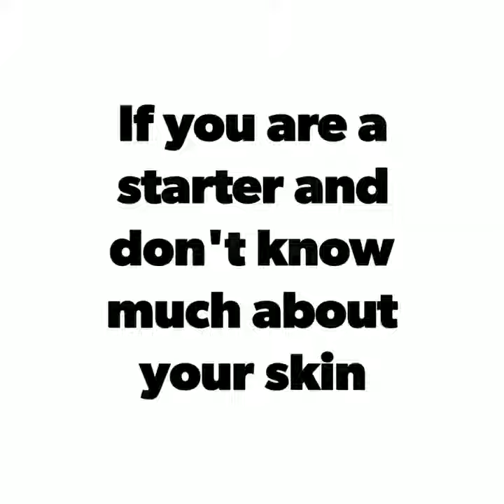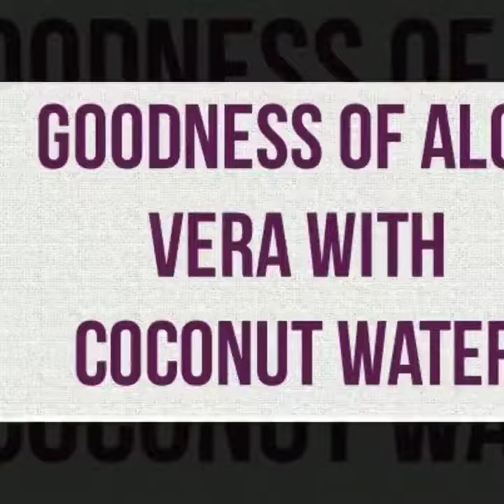BASIC SKIN CARE | ORIFLAME | ARCHANA RAJESH JAIN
WITH LOVE FROM NATURE TO YOU!!
LOVE YOUR SKIN AND THE PLANET!!
100% Organic extracts
100% Natural exfoliants
Silicone free and Biodegradable
Paraben Free
2X Juicier
Dermatologically tested
Environmentally responsible

LOVE NATURE TEA TREE RANGE: It is purifying, mattifying goodness from nature consists of organic tea tree essential oil, love for anti-microbial properties and legendary Mexican limes. They are of highest quality. It comes with four (4) products -
1. Purifying Gel Wash: Targets blemish-prone skin.
2. Purifying Toner: Helps tone and tighten pores.
3. Mattifying Face Lotion: provide lightweight hydration.
4. Purifying 2-in-1 Scrub & Mask: Helps smooth, soften & refresh.

LOVE NATURE OAT AND GOJI BERRY RANGE: It is a skin care with heart with fantastic moisturizing ability of oats and nutritionally loaded with powerful antioxidants, vitamins and amino acids of goji berries. it comes with three (3) products -
1. Soothing Micellar Water: Handy cleanser and toner in one! Helps preserve skin moisture. Gentle enough for eye make-up removal. Nourishing after-feel.
2. Nourishing Face Cream: Helps instantly moisturize and replenish skin.
3. Soothing Mask: Helps restore feeling of calm and comfort.

LOVE NATURE ALOE VERA AND COCONUT WATER RANGE: Hello, Happier Skin with refreshing organic aloe vera known for its antioxidant calming properties & hydrating organic coconut water encourages rehydration, helping your skin feel refreshed for longer. It comes with four (4) products -
1. Refreshing Cleansing Cream: Helps remove make-up without drying out skin.
2. Refreshing Toner: Designed to tone, prime and refresh.
3. Hydrating Face Cream: Helps instantly hydrate and refresh.
4. Refreshing 2-in-1 Mask & Scrub: Refreshing and cooling on application.

ABOUT ME :
Hello everyone.
I'm Archana Rajesh Jain, I'm an entrepreneur empowering WOMEN.I'm a SUCCESSFUL MOMPRENEUR and on a mission to empower other women as well.I'm looking for team of passionate women who love to be FINANCIALLY INDEPENDENT. Join me in this beautiful journey.